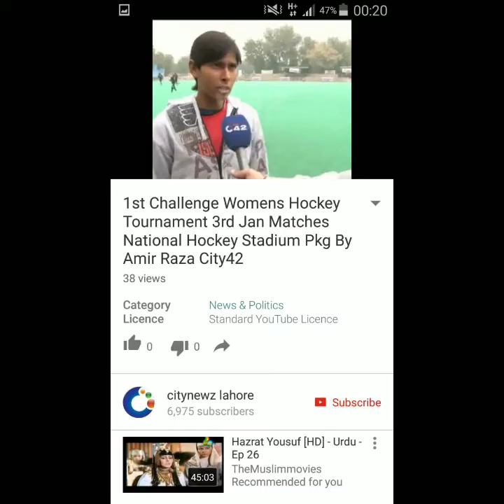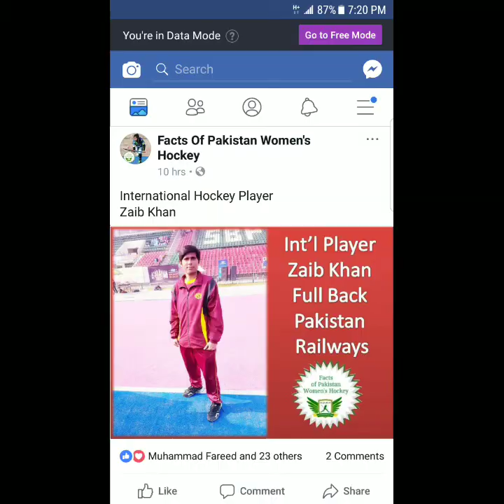Pakistan hockey women player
pakistan hockey women player#zaib khan#